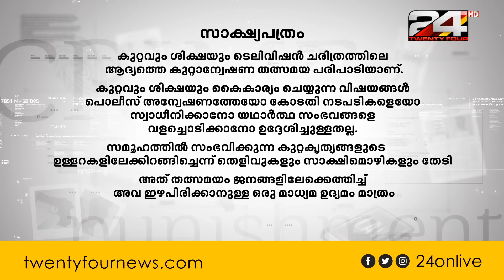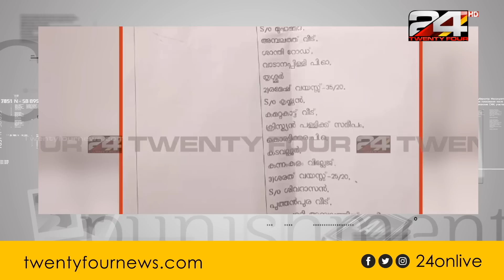ഷംന കാസിം; ബ്ലാക്ക്മെയിൽ കേസിലെ കഥയും നുണക്കഥയും | Crime & Punishment | 24 JUNE 2020